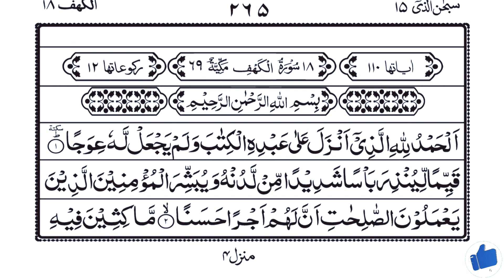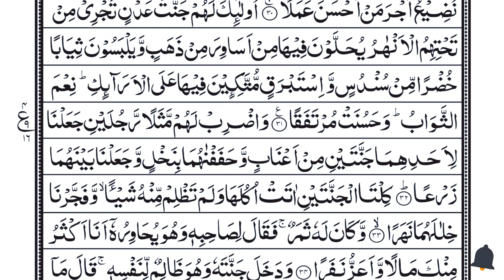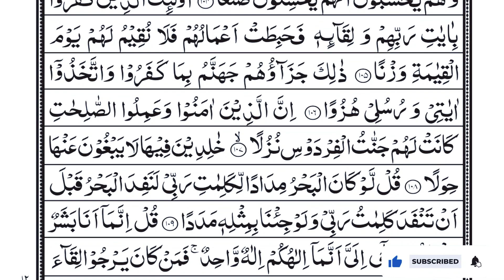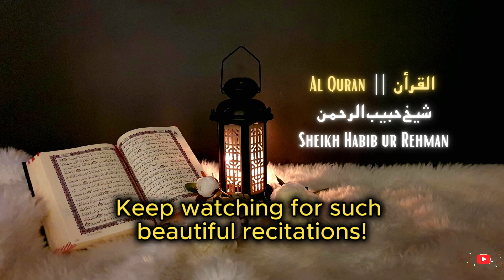Surah Al-Kahf سورة الكهف | EP 027 أجمل تلاوة للراحة والسكينة والطمأنينة 💚 تلاوة هادئة تريح الأعصاب